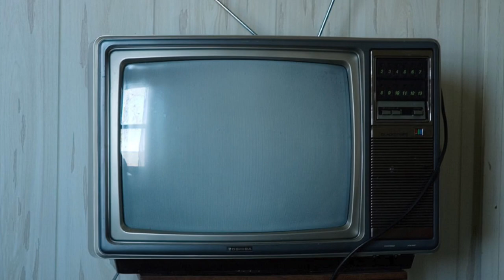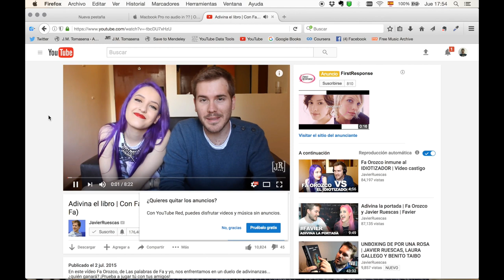Un ciclo se cierra... ¡Muchas gracias!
¡Ayúdame a darle RTs y difundirlo!

(En este video hago un balance de mi trabajo de campo y esbozo el análisis que viene...)

MÚSICA
“Goofer Dust”, by Waylon Thornton. Under a C.C. Attribution-NonCommercial-ShareAlike 3.0 United States License